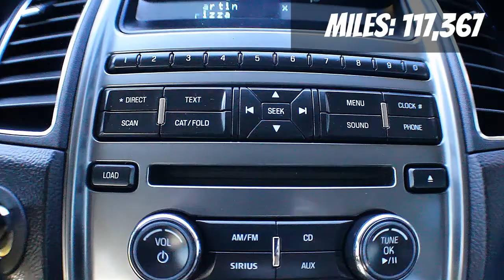March Motors/2011 Ford Taurus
At March Motors, we offer the opportunity and convenience to purchase, finance, and make payments on your vehicle all at the same location. Over the years, we have maintained our commitment to provide quality vehicles and service to the Jacksonville community.